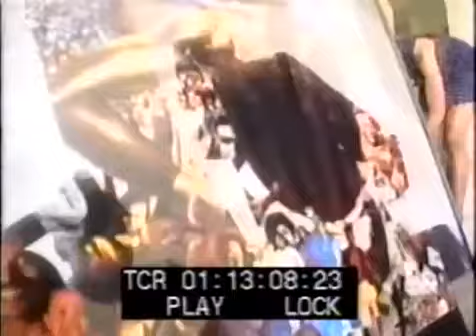Jay-Z, Blue Ivy Carter B.I.C.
Joshua 1:9 I've commanded you to be strong and brave. Don't ever be afraid or discouraged! I am the LORD your God, and I will be there to help you wherever you go.
DON KILLUMINATI NEO IN THE FLESH 101 blah blah Hack E.T PLAN.NET plANEt SATURN E-Mail As I take a journey threw thee House Of Dereon I Vision Warmth from musiq poems of psalm tree poetry branches an intense vibe threw out my body as i have entered into a magical place of comfort., i approach a grand piano, legends say a girl by the name of Alisha Keys once upon a time ago played these keys the year is 3012bic , many generations have passed scene the times of earth of long ago. i live on thee planet KJIIV some times when je suis sleep i get caught up into a trance & i vision what life might have been like in the 21th KJV century., so know i walk as "Alisha in wonderland" looking upon these glamorous old antiques & i come across what in the book of legend my elders call a lamptop., this lamptop is like musiq la violon fused with transparent plates of sun glaring waves that bare songs of psalm that being read threw this antique lamptop that giveth glares of harmony of whispers from hologramical guitar fingerings threw thee prism of thee zone of my capturing caption as i move as sway in thee mist of this of theses of my vision i journey deep into thee lambeauty of ivory pillars of cliques la brillancehonda crystal lake of coastal sands my body is moved to thee em body luke sensations la dereon castles graces strides of love within my walk my swaves are of bubble licious juicy la dairies of milky honey bey are thine of novels of la deepest love potions of seer genuine lambeauty of yee la finest kisses of skys rhythms mistical twinkeling ME blue ivy so sweetish of enchanting moment I will forever adore
Nu Triniti trend Keyonti Vocal & Visaul Arts of Lambeau'ty Beyoncé Giselle RoseMary Jay